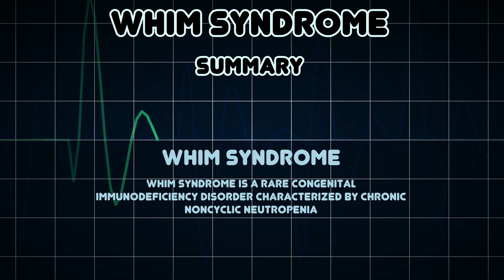WHIM syndrome (Medical Condition)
Symptoms, risk factors and treatments of WHIM syndrome (Medical Condition)

WHIM Syndrome is a rare congenital immunodeficiency disorder characterized by chronic noncyclic neutropenia